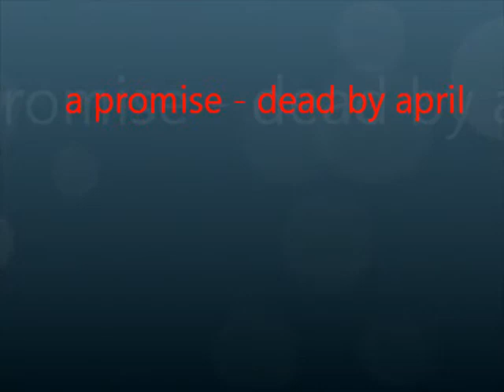a promise - dead by april - for crusher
for the good people on adventure royale my first rsmv of it=]
forgot my own name lol: noobmaster